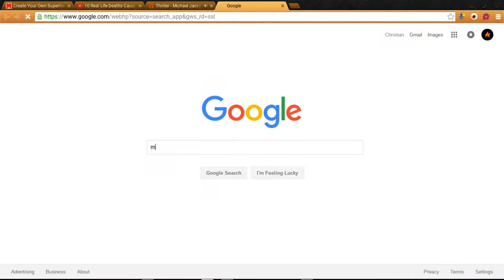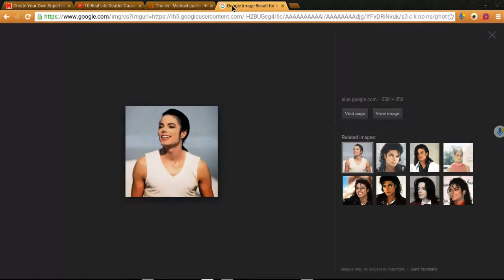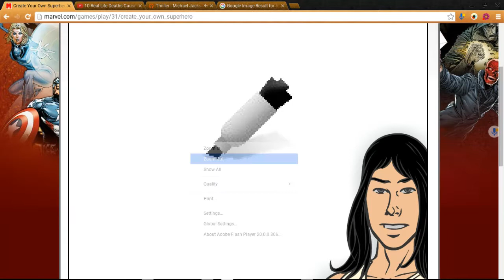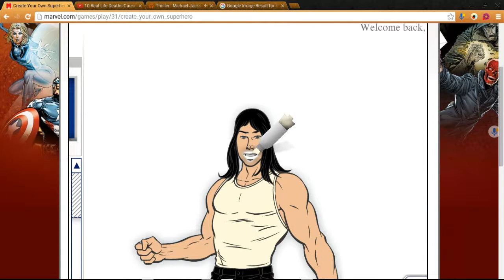create a superhero MAKEING MICHAEL JACKSON!!!